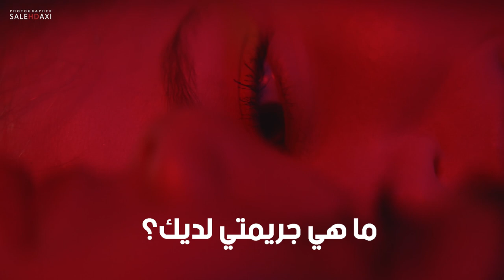فانا بأنتظارك - بقلم: زهره ابو ركن دقسي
الفيديو الثاني من سلسلة روايات رومانسيه للكاتبه زهره ابو ركن دقسي من دالية الكرمل
الفيديو من مونتاج واخراج صالح دقسي
شكر خاص للشاب والمربي محمود ابو احمد من غزه فلسطين على التسجيل الصوتي